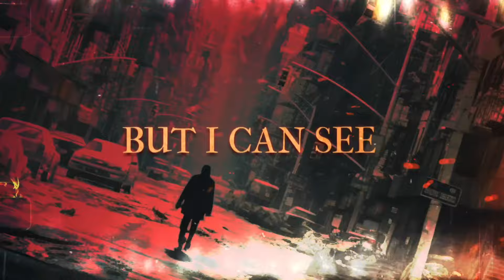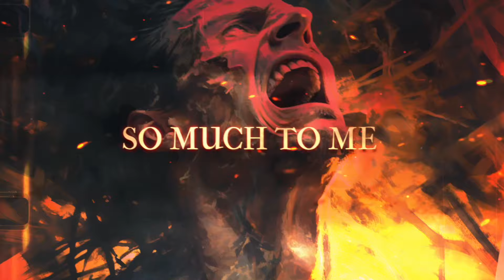Indus River - Suffocate Ft. Rob Lea (DEFERENCE) [Official Lyric Video]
Our Debut EP is OUT NOW. Stream on Spotify

Huge thanks to Rob Lea of the mighty @deference2249 for the feature.

Produced by Indus River
Mixed & Mastered by Stuart Tarling
Lyric Video: Studio 27 Productions